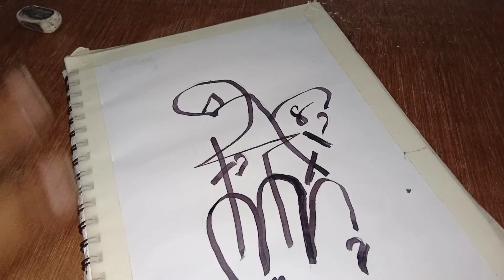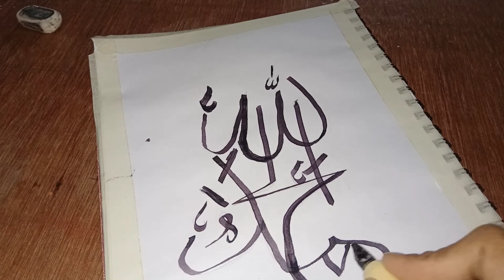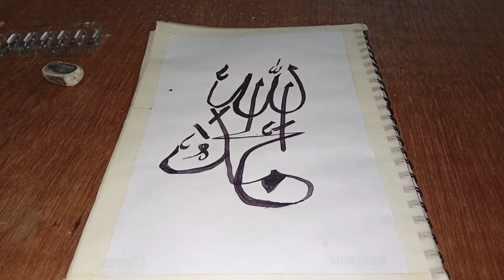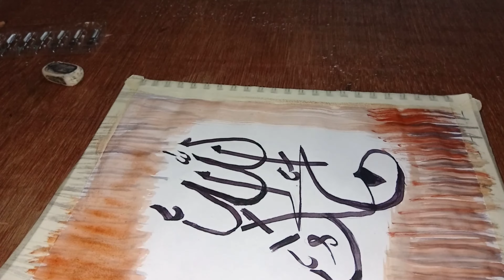new canvas painting wit arobic calligraphy art | arthetic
Drawing of palm tree by soaring sunshie | arthetic | drawing art